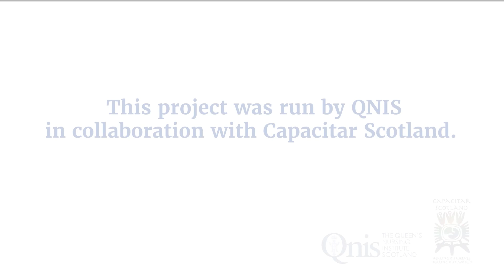Capacitar Salute to the Sun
Practice performed by Scottish Queen's Nurses and led by Kate McConville.
Filmed at The Bield, Blackruthven.